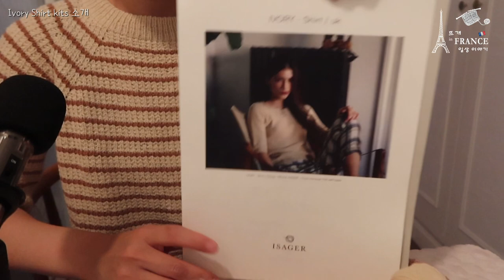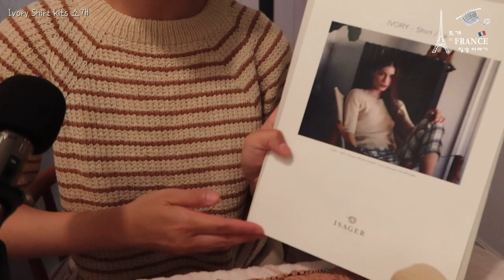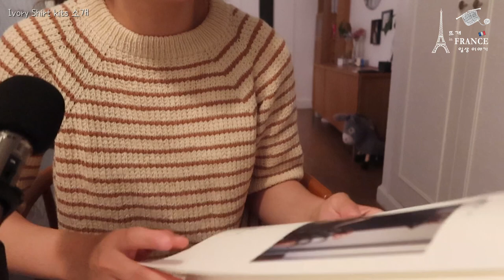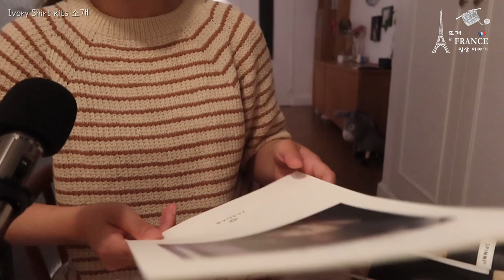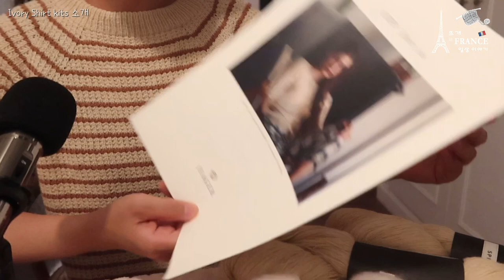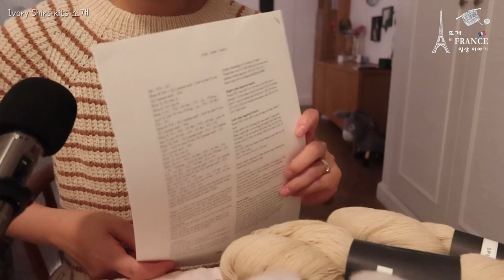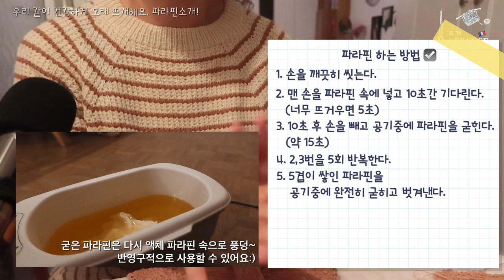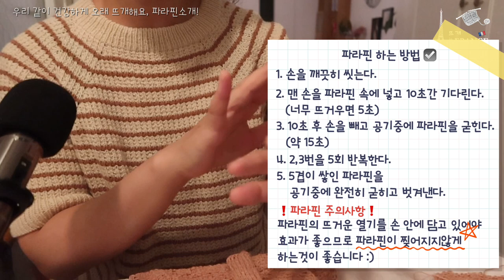[FO]Friday Tee | 드디어 완성했어요 | IVORY Shirt kits 실 받았어요 | ISAGER SPINNI | 파라핀 | 파리 결혼식 | 뜨개수다 | 프랑스 일상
지난 한주도 잘 보내셨나요?:)

저는 드/디/어 프라이데이티를 완성했어요!!
짝짝짝!!ㅎㅎㅎㅎ

이번 영상에서는 완성된 프라이데이티, 아이보리셔츠 키트,
그리고 모두들 같이 뜨개를 오래 하고 싶은 마음으로!
🔸파라핀 물리치료🔸에 대한 이야기를 담아봤어요~

뒷부분에 일상 이야기는 파리 결혼식 이야기도 있어요 :)

영상 중간부터 마이크 설정 오류로 소리 녹음이 잘못됐어요ㅠㅠ
양해부탁드려요🙏🏻

그럼 자세한 내용은 영상에서 확인해주세요:)

🔸영상에서 소개된 아이보리 셔츠 키트를 구입할 수 있는 세 곳🔸

1. Biches & Buches

2. ISAGER

3. Önling

🔸파리 결혼식 포스팅🔸

안녕하세요 :)
저는 뜨개질을 하면서
프랑스 일상을 이야기하고 있어요~

뜨개인들은 뜨개 하시면서, 혹은 배경 잡음(?)이 필요할 때ㅋㅋ
라디오처럼 들으시면 좋을 것 같아요ㅎㅎ
제 영상은.. 블로그와 브이로그의 그 중간쯤...?!
(목소리가 너무 조용할 땐 ASMR 수면영상 같기도해요..ㅋ
ㅋ)

뜨개수다+소소한 일상 이야기